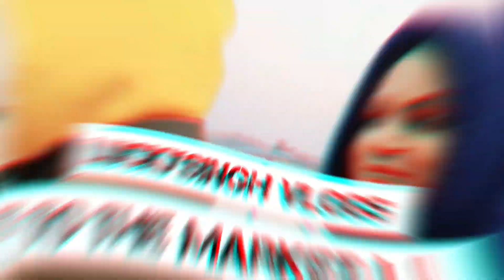Last Day With Team At CRSU |late night performance |crsu haryanvi vlogs #2024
my new video With My Team I hope you gussa like the videos